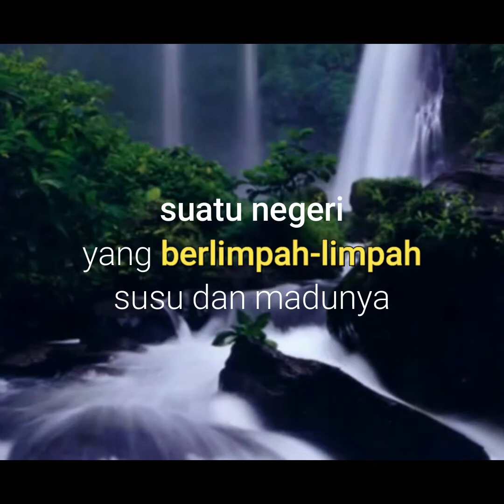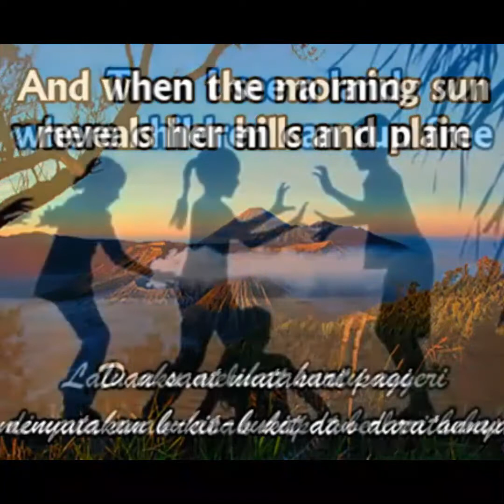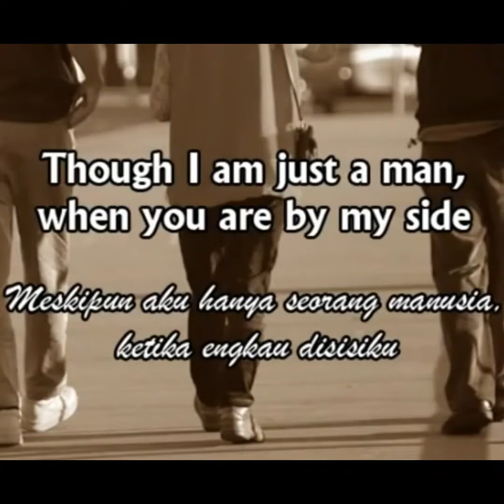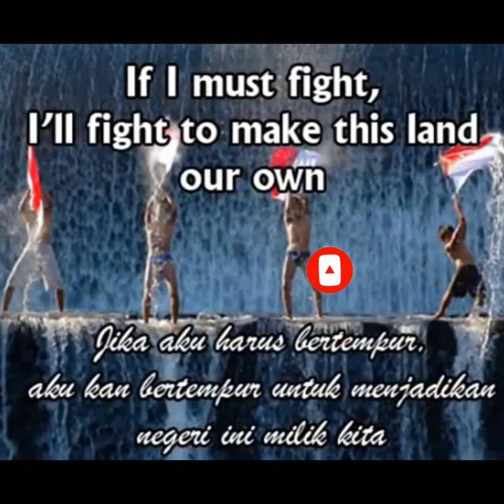Aku Memotret Negriku Indonesia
Aku Memotret Indonesia

Berisi doa doa dengan bahasa puitis untuk Indonesia
Indonesia makmur
indonesia adalah potret /contoh keberhasilan
indonesia penduduknya orang2 benar dan pemimpinya takut akan Tuhan

Penulis    : Petrus Agung Purnomo
Penerbit  : Media Injil Kerajaan Semarang
JKI Injil Kerajaan Semarang